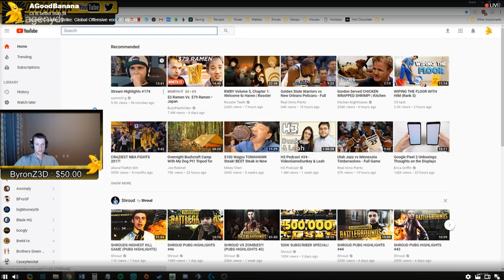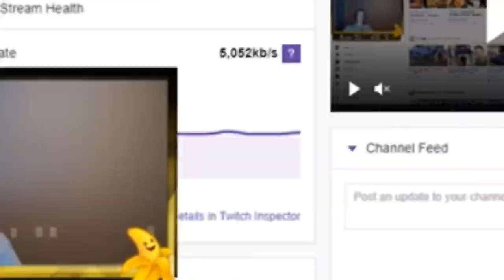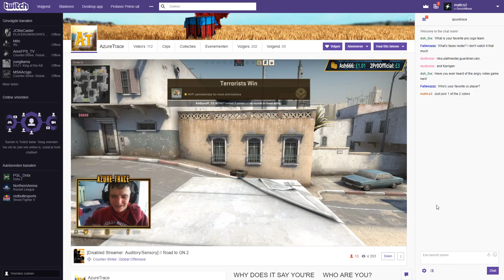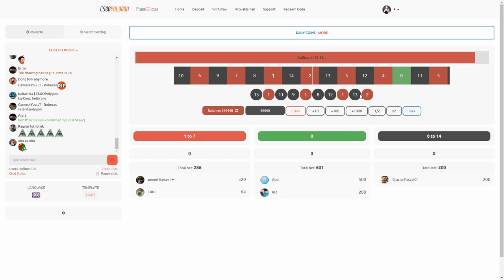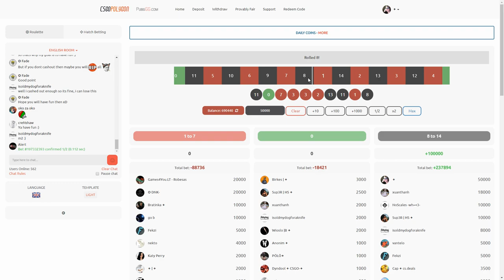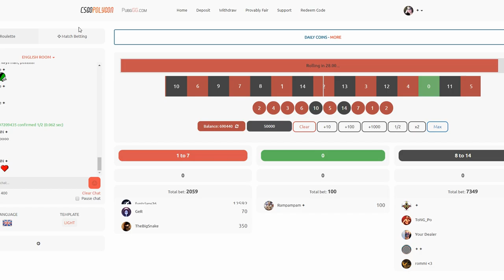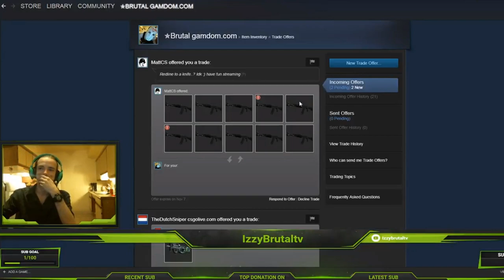DONATING MONEY TO SMALL STREAMERS!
and use code "MattCS" for a free $0,50
I hope you enjoyed another video of me donating to small streamers!

Show some love to the streamers!